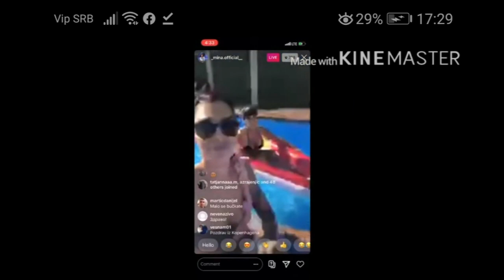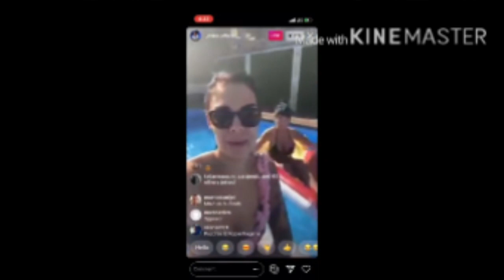Evo sa kim sada Aleksandra provodi vreme. Svi su začuđeni